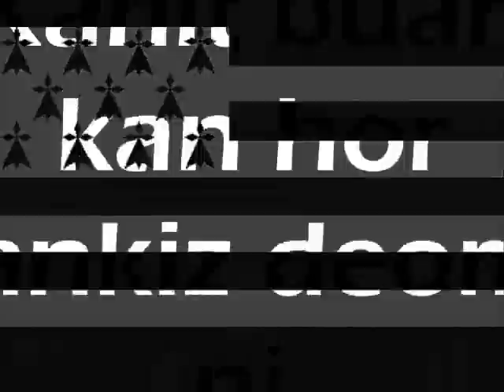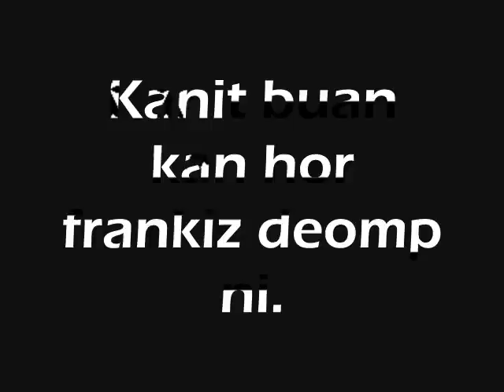E Kreiz an Noz - Youenn Gwernig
E kreiz an noz me 'glev an avel
O vlejal war lein an ti.

Avel, avelig c'hwezhit 'ta
Al lann en em gann ha d'an daoulamm
Kanit buan kan hor frankiz deomp ni.

Diouzh ar reter...

Diouzh ar c'hornog...

Diouzh an douar...

Diouzh ar mor bras...

N'eus forzh pe du e c'hwezh an avel
Brav eo bevañ 'barzh hon ti.